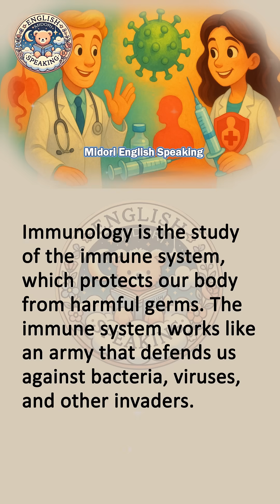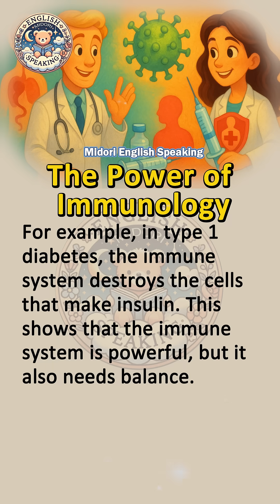🎧 The Power of Immunology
Hi! 👋 Welcome to Midori English Speaking! This is your new place to learn English! 🚀
Whether you're just starting or looking to improve your English skills, we've got the most fun and practical lessons for you! We cover stories, grammar, vocabulary, pronunciation, and real-life conversations to help you speak naturally and confidently.
We believe that learning English shouldn't be boring! That’s why our lessons are simple, engaging, and easy to understand. Plus, we share super useful learning tips to help you improve effortlessly. Whether it's daily conversation, travel English, business English, or common mistakes, we’ve got you covered!
🌱 Join us to improve your English every day — one step at a time! 📘✨

Immunology is the study of the immune system, which protects our body from harmful germs. The immune system works like an army that defends us against bacteria, viruses, and other invaders. When a germ enters the body, the immune system fights it by making special cells and proteins. This is why we often recover after being sick.

Vaccines are an important part of immunology. A vaccine teaches the immune system to recognize a germ without causing the full disease. For example, the flu vaccine helps people avoid getting very sick from the flu. Vaccines have saved millions of lives and continue to keep communities safe.

Sometimes, the immune system can make mistakes. In autoimmune diseases, the body attacks itself instead of germs. For example, in type 1 diabetes, the immune system destroys the cells that make insulin. This shows that the immune system is powerful, but it also needs balance.

Immunology is very important in medicine. It helps us understand how to stay healthy, prevent illness, and treat diseases more effectively.